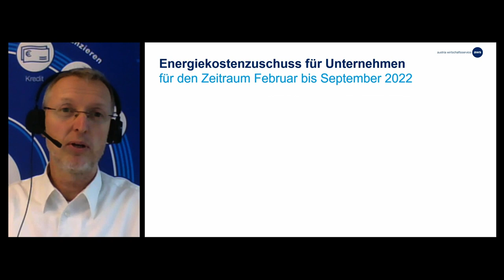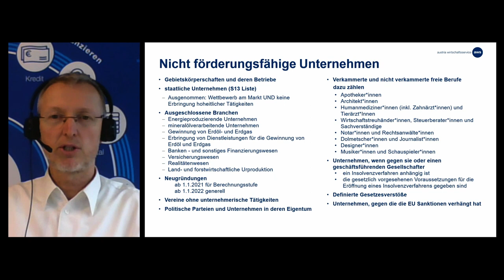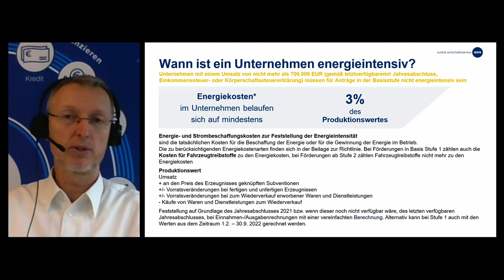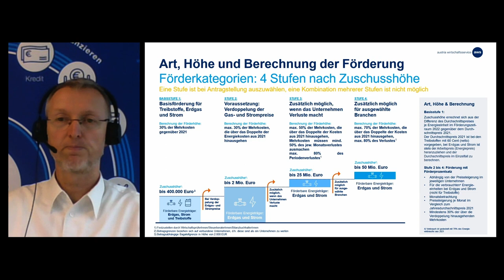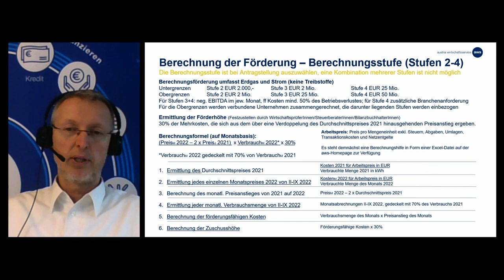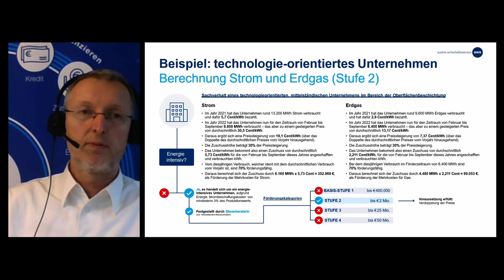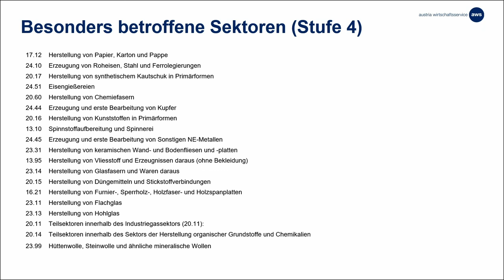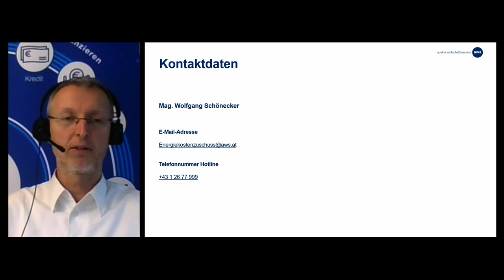"WKO am Punkt" Energiekostenzuschuss-Webinar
Die momentanen Energiekosten sind enorm und bringen uns im internationalen Wettbewerb stark unter Druck. Viele Betriebe in Österreich stehen bereits mit dem Rücken zur Wand und brauchen rasch Unterstützung.

Mit dem Energiekostenzuschuss steht den Betrieben jetzt eine solche Leistung zur Verfügung. Dieser ist seit dem 29. November 2022 beantragbar.

Das dazugehörige "WKO am Punkt" Webinar fand am 2. Dezember 2022 von 14:30 bis 15:30 Uhr statt und behandelte neben dem konkreten Beantragungsprozess auch noch weitere Fragen wie die Voraussetzungen und die Berechnung der Förderung.

*Präsentation und Frage-Session mit:*

*Dr. Ralf Kronberger (Moderation)*
Leiter Abteilung für Finanz- und Steuerpolitik, WKÖ

*Mag. Wolfgang Schönecker*
Leiter Investitionsprämie | Basisförderung & Lifescience, austria wirtschaftsservice (AWS)